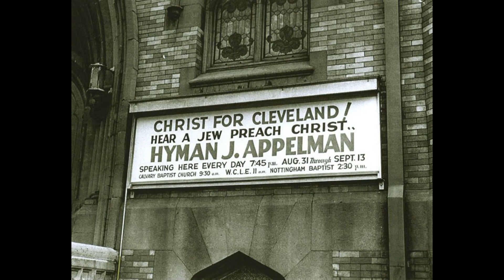Occupy Till I Come by Dr Hyman Appelman - 1982 - Audio Only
Occupy Till I Come by Dr Hyman Appelman - 1082 - Audio Only